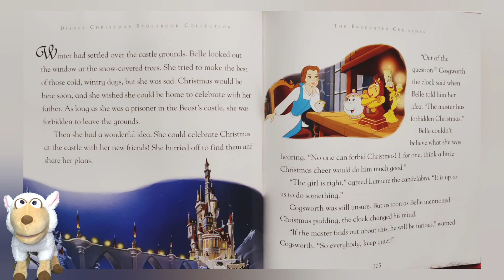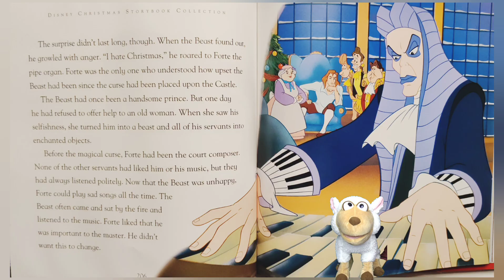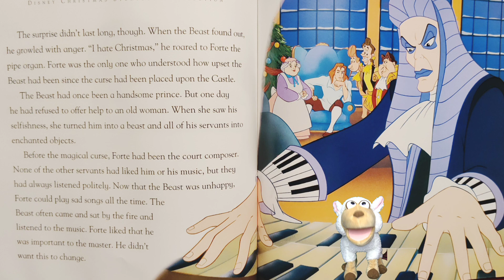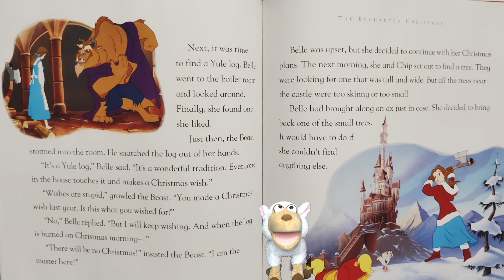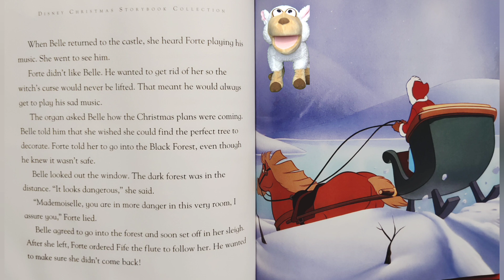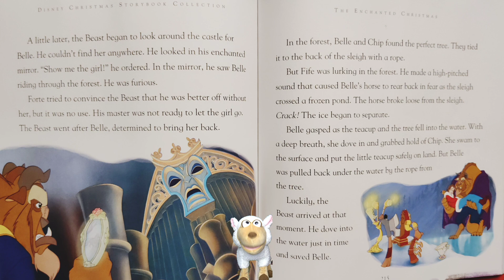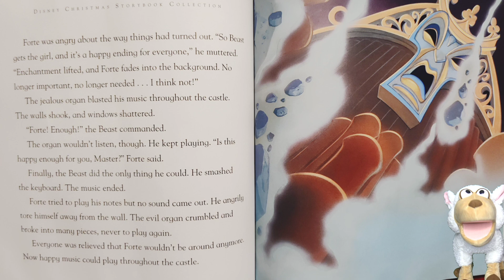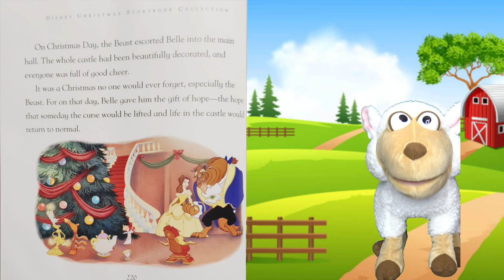"Beauty and the Beast - The Enchanted Christmas" Read Aloud Stories With Stuart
Welcome to Stories With Stuart! Read along with Stuart as he reads his favorite stories. Today We're reading "Beauty and the Beast - The Enchanted Christmas"!